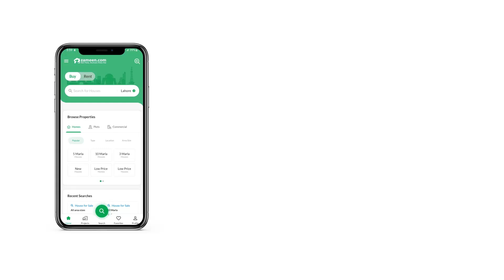6 MARLA HOUSE FOR SALE IN AIRPORT HOUSING SOCIETY RAWALPINDI